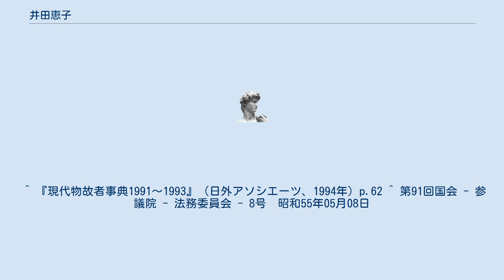井田恵子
井田 恵子（いだ けいこ、1931年（昭和6年）6月21日 - 1993年（平成5年）12月1日）は日本の弁護士。
元日本弁護士連合会事務総長。
北海道釧路市生まれ。
 1954年北海道大学法学部卒。
1956年同大学院法学研究科民法学専攻修了。
1958年（昭和33年）弁護士登録。
1968年（昭和43年）独立して弁護士事務所を開く。
 1970年専修大学法学部非常勤講師（ - 1973年）。
1975年日本弁護士連合会女性の権利委員会委員。
1977年東京女子大学文理学部非常勤講師（ - 1980年）。
1982年（昭和57年）拘禁二法案反対運動組織を立ち上げる。
1984年北海道大学法学部非常勤講師（ - 1985年）。
 1987年女性区長をつくる練馬区民の会代表。
1988年都立高等学校男女差別協議会議長。
日本弁護士連合会副会長。
1990年日本弁護士連合会事務総長（ - 1992年）。
 夫は弁護士の井田邦弘（元東京弁護士会副会長、2009年没）。
 ^ 『現代物故者事典1991～1993』（日外アソシエーツ、1994年）p.62 ^ 第91回国会 - 参議院 - 法務委員会 - 8号　昭和55年05月08日